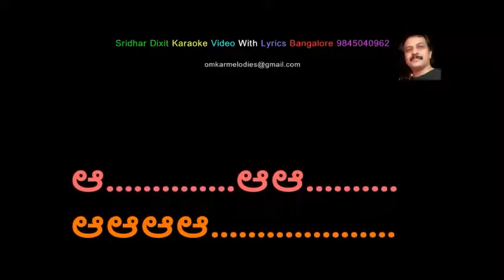MAHA GANAPATHIM KARAOKE WITH LYRICS CLASSICAL DEVOTIONAL Singer Rajshri Soul Female-Karaoke